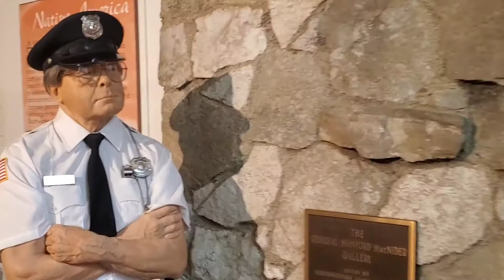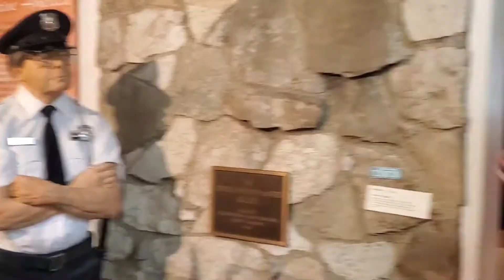Art Talk - Spooky Art in the Galleries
This week's Art Talk is about "Spooky Art in the Galleries". We are now premiering our video or activity on Wednesdays at noon.

Art Talks are hosted by the Museum Director and Curator to discuss the various artworks.